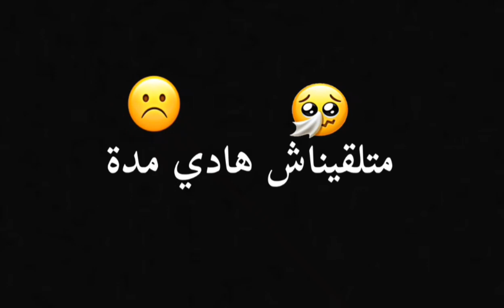عمري شعلي تليفون📲راني مريض ومغبون🤕😭